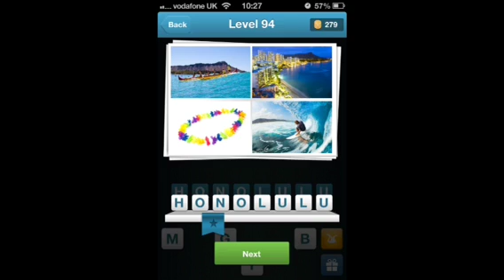City Quiz levels 91-100